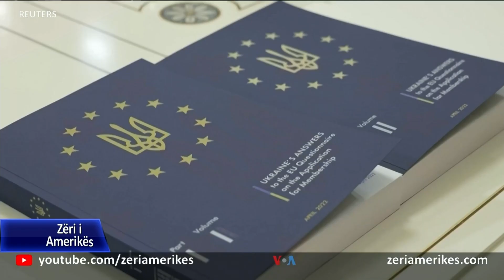Scholz: Do t’i dërgojmë armë Ukrainës, për aq sa është e nevojshme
Gjermania do t’i dërgojë armë Ukrainës për aq sa është e nevojshme, tha kancelari gjerman Olaf Scholz, ndërsa shtoi se është e qartë se Ukraina i përket Evropës. Ai tha se vendi i tij do të angazhohet që Ukraina të marrë statusin e vendit kandidat për anëtarësim në Bashkimin Evropian.